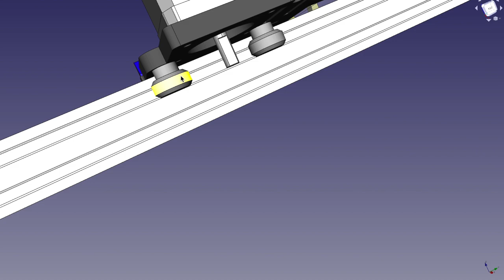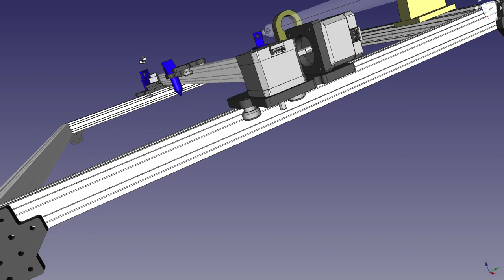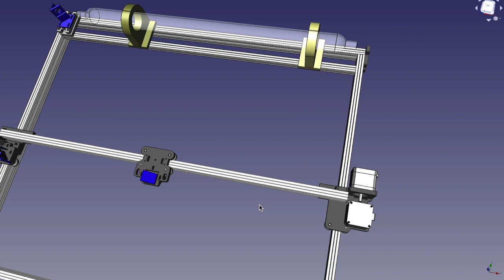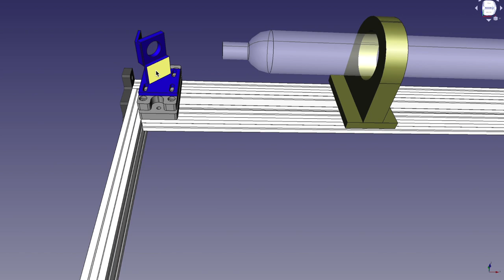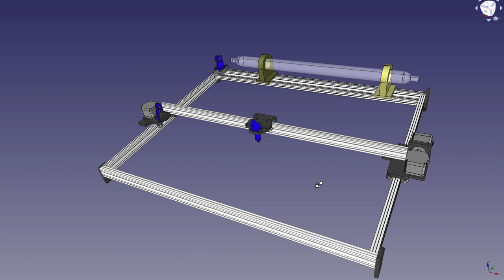Part1 DIY CNC Laser CO2: Membuat Gambar Desain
Tahap pertama dalam merakit CNC Laser CO2 adalah membuat gambar disain, dalam hal ini software yang digunakan adalah FreeCAD. Gambar disain diperlukan agar proses perakitan dapat dilakukan seefektif mungkin dengan meminimalisasi dan melakukan mitigasi terhadap berbagai resiko yang mungkin terjadi.